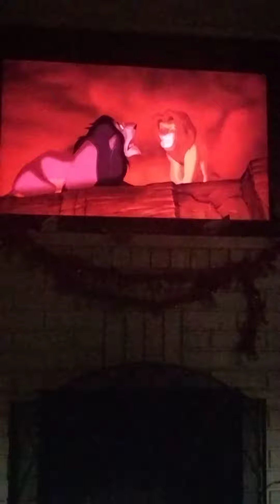The Lion King (1994) Simba vs Scar